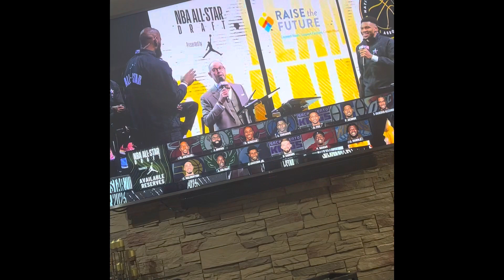Shocking nba all star draft picks 😱